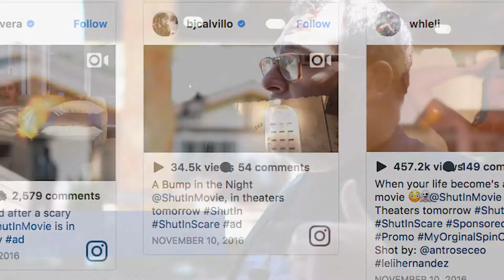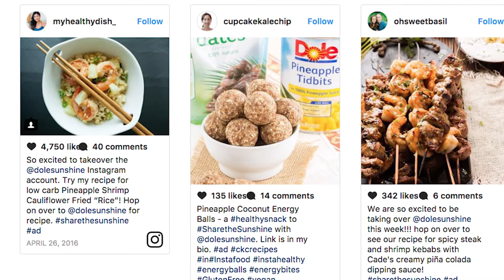The Evolution of Influencer Marketing, John Bohan with Brands & Agencies, Thought Leadership Utah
People are influenced by other people more than any other form of marketing. In fact, word of mouth (WOM) is the first form of marketing ever; however, until recently, it has not been very trackable. This video takes a look at how Influencer Marketing (IM) now allows brands to scale and track WOM. Gatorade, American Airlines, Nestle and some of the top ad agencies chime in to share their thoughts on where IM is today and where it needs to go.

Filmed at the Mobilenomics Summit 2017 Deer Valley, UT